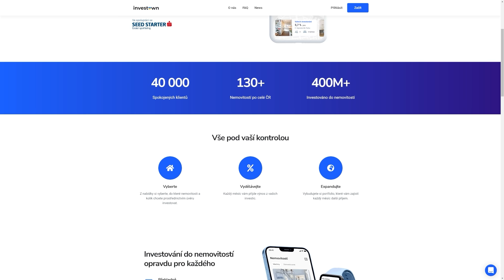Vladimír Čapek: Celebritám prošlo v Survivoru více než nám. O válce jsme se dozvěděli už na ostrově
Partnerem podcastu je investiční platforma Investown. Více zjistíte pod tímto odkazem

🎧 Vladimír Čapek je vítěz reality show Survivor Česko a Slovensko 2022. S Vláďou jsme probrali prvotní casting, domácí trénink na soutěže, oblíbené hráče US Survivora, výrobu falešné skryté imunity, rady pro další hráče či vystřiženou hádku Ondry Novotného s Tomem.

🎙 Mikrofony:
Shure SM7b

💲 Podpora přes krypto:
BTC: 3E6wLn2ppWLmHoAfj7ax5p8LKpt2biroXv
LTC: M9GV79Bwu1TVbZoE3LYa4BauaTWPMkgihu
ETH: 0x5CeFf214D69B44b8c1292049D60b334F66a5CD1E
XMR: 482ceQxMPsQ8mZTRjx3Ya8ifPvz9tJiYJiUfr1YBc38vWnETtgqxibcTbZUS83aeBK5rPpGCfUHE1fnxqdMMjUuy8X2kUHw

Investown.cz je online platforma s investičními úvěry do nemovitostí. Investicemi na platformě Investown se můžete podílet na výnosech plynoucích z poskytnutých investičních úvěrů. To je vždy spojeno s určitým rizikem, nejedná se o vklad v bance. Doporučujeme vám, abyste pečlivě vyhodnotili všechna rizika, například, zda ztráta nebude znamenat zásadní zhoršení vaší ekonomické situace, a své investice patřičně diverzifikovali.